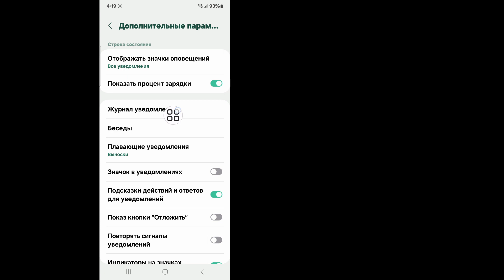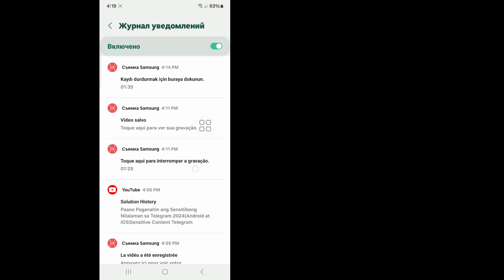Восстановление удаленных сообщений WhatsApp (2024) | Как просмотреть удаленные сообщения в WhatsApp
Я собираюсь показать вам, как восстановить удаленные сообщения в WhatsApp. Посмотрите это видео и узнайте, как просмотреть удаленные сообщения в WhatsApp?

как посмотреть удаленные сообщения в WhatsApp
как посмотреть удаленные сообщения в WhatsApp на iPhone
как посмотреть удаленные сообщения в WhatsApp iOS

💝Не забудьте оставить важные комментарии.